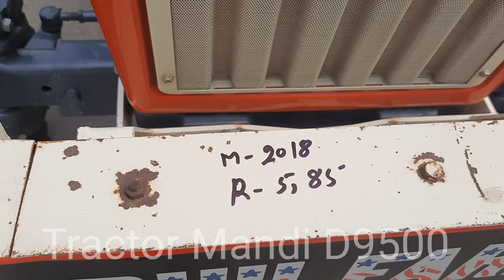Moga Tractor Mandi | Mr Sandeep | Tractor For Sale